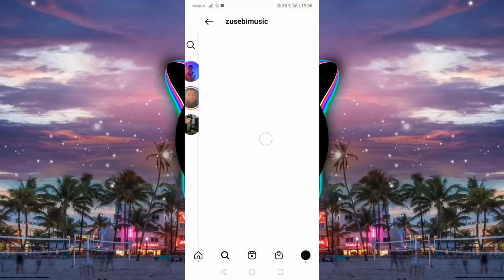Macklemore & Ryan Lewis - Thrift Shop (Zusebi Remix)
Hey guys,
I hope you enjoy my Remix of this legendary banger :)

wanz, bass boosted, car music, house music hd, gangster city, g-house, dark, summer vibes, night drive